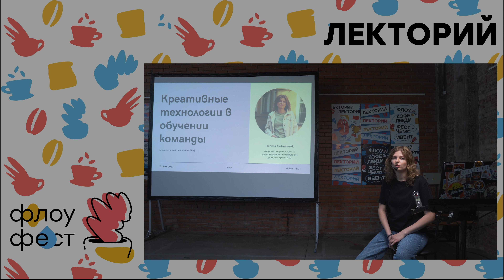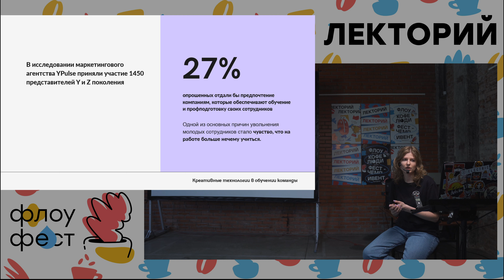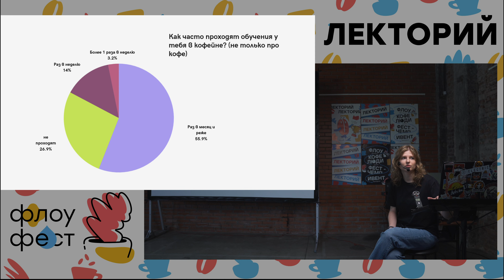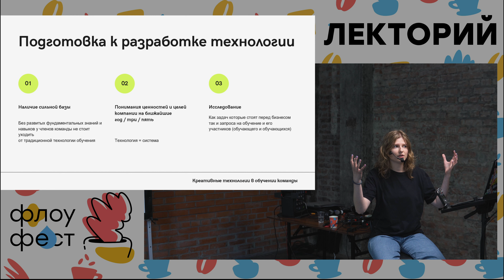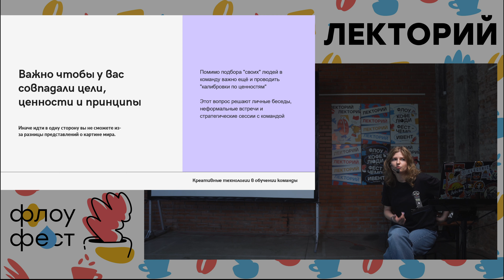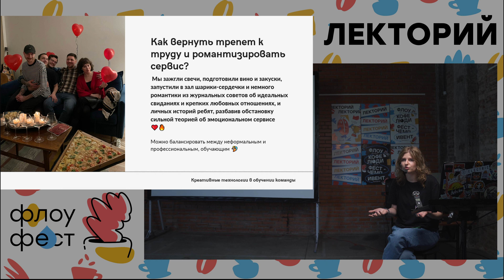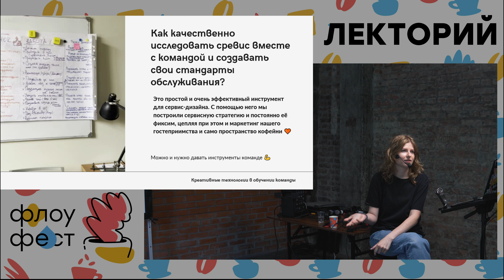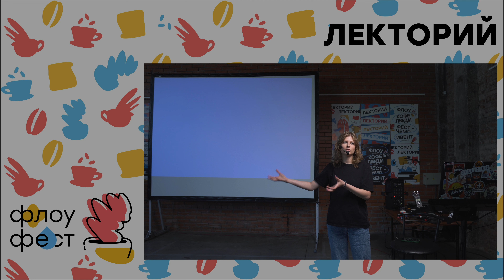Флоу Фест 2023, Настя Сикальчук: Креативные технологии в обучении команды | NORMA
Спикер: Настя Сикальчук, специалист социокультурного сервиса, совладелец и операционный директор кофейни РИД.

Темы выступления:
— Необходимость обучения и внедрение в него новых подходов.
— Суть креативных технологий в обучении на примере методологии работы с командой в кофейне РИД.
— Успешные кейсы обучающих мероприятий.

IT'S NORMA